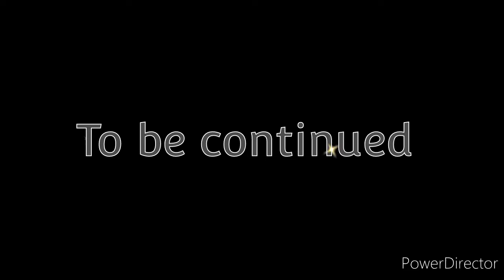pixibeuty le new pallettesss